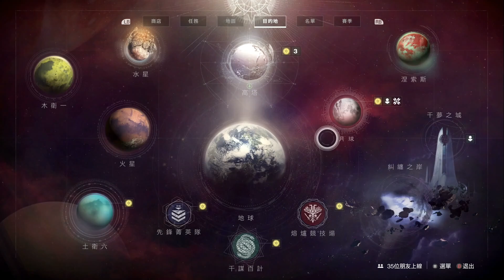愛喝咖啡 天命2 2019亡靈節 艾瑞絲牙刷任務攻略流程解說 要好好刷牙才會牙齒健康哦 Destiny 2 Shadowkeep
希望愛喝咖啡的影片資訊能幫到大家 謝謝